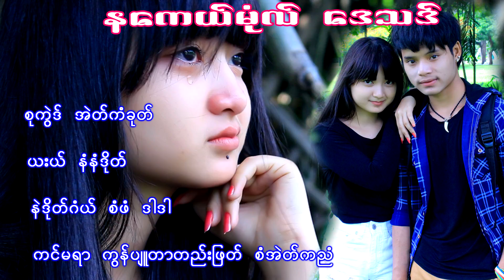Karen New Song 2018